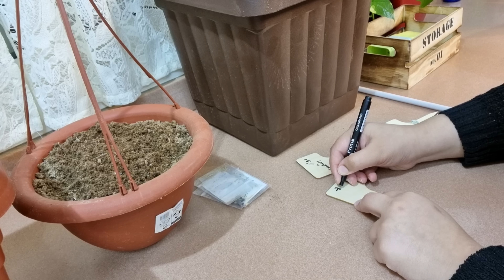على طاولة وحده انجرت عمل كثير...روتين إمرأة نشيطه.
🌷قناة فلوقر حصوصه